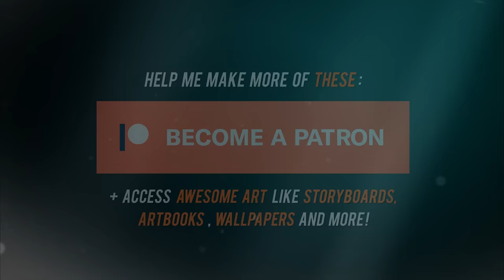DORK SOULS "Wrong Way" (Dark Souls Short Parody)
VOICE ACTING:
Matthew Shezmen
Warwick Wilson
Faraaz Khan
Riley Maness
Paride "ThePruld" Cardinali
T5ComixCartoonz
Taboku Takemikazuchi

A cartoon Parody by Matthew Shezmen